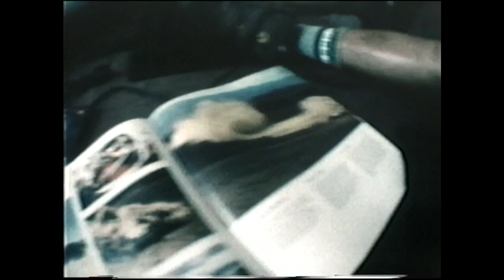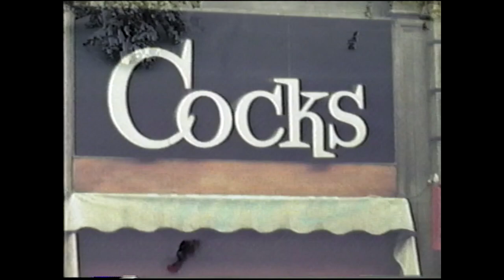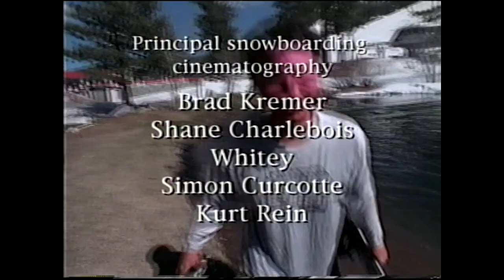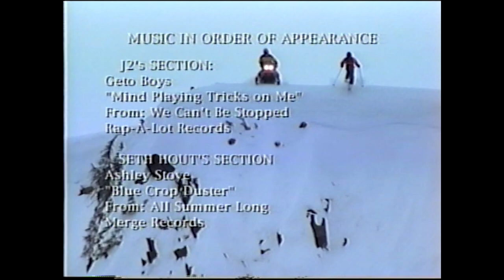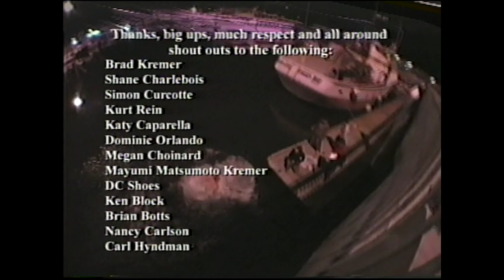Brainstorm - Kingpin Productions 2001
IVE BEEN WALKING DOWN A DEAD END STREET.  BUCKSHOT